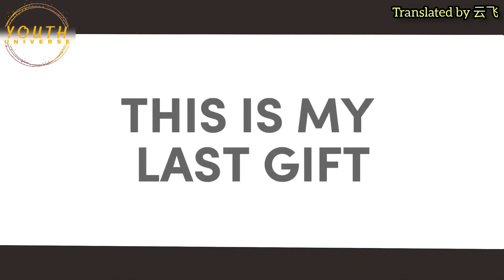see tình Myanmar Sub (speed up ver)